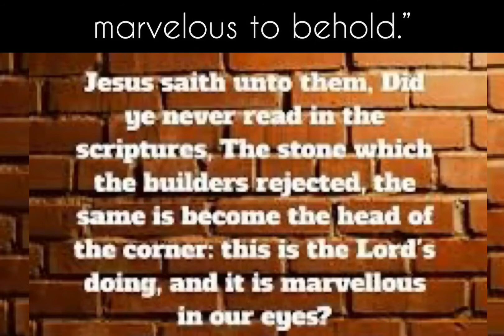Matthew 21:42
Ariel H.